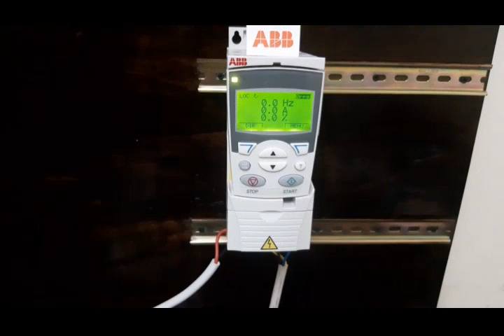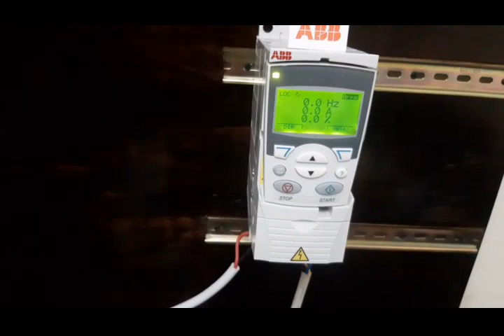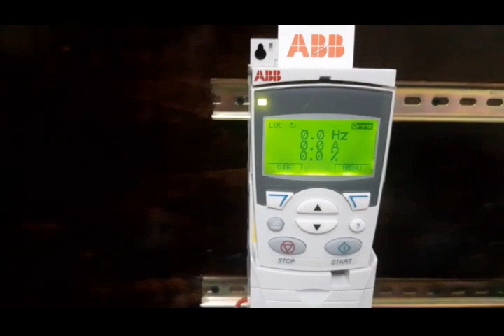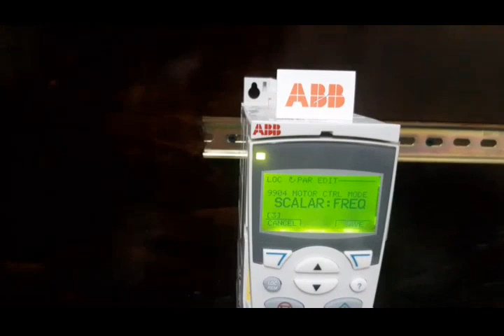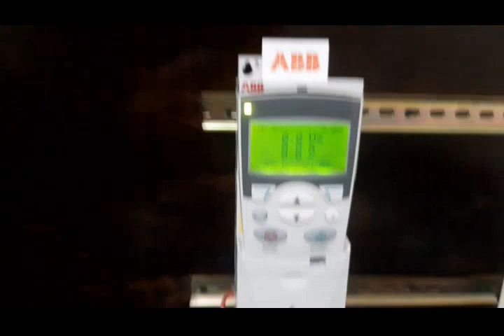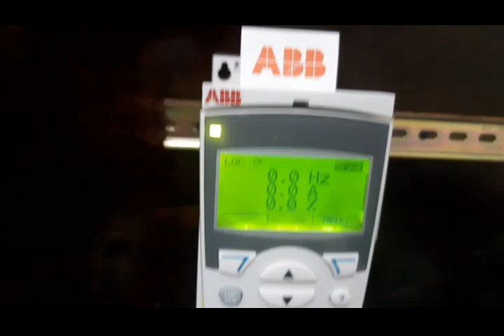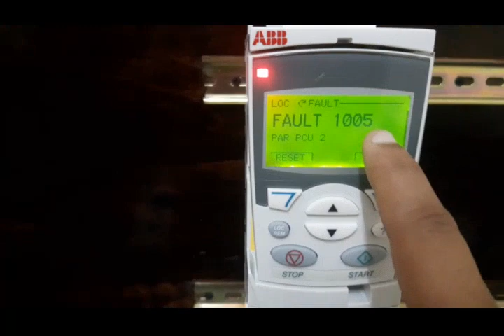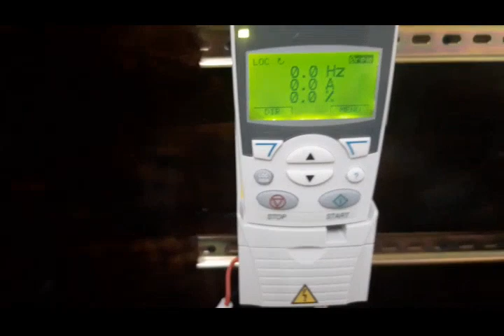درس ٢:تفعيل ID Run في انفرتر ABB ACS355 قبل تشغيل المحرك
02# Apply ID Run at drive ABB ACS355 before motor operation

ACS355 is new version of ACS350

ID Magentization is applied in another drives as acs550,acs800,acs880,. etc.